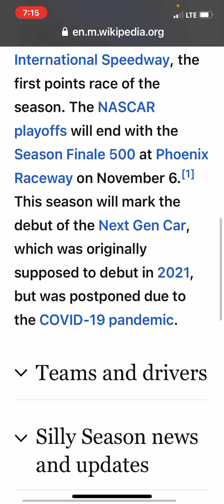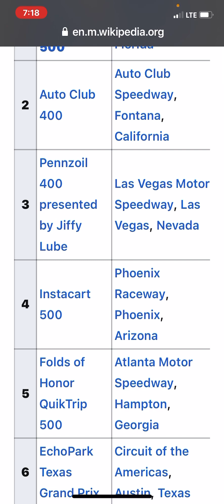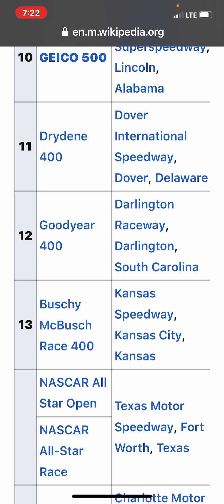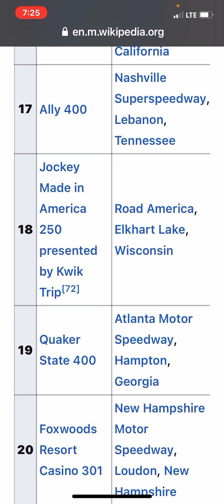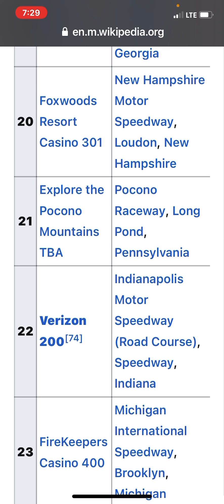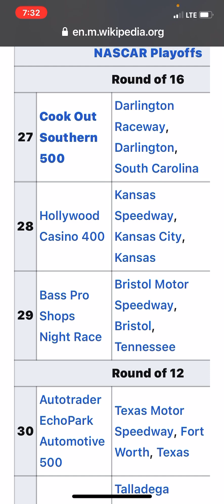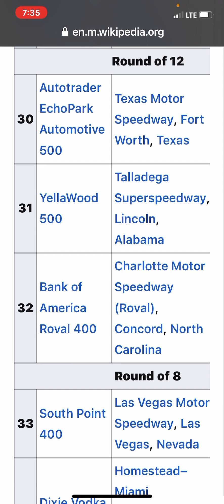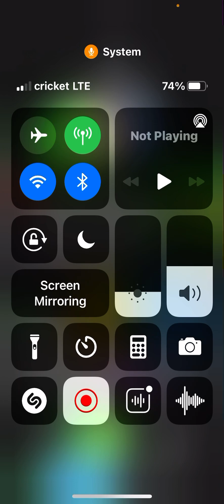My reaction to the 2022 Nascar Winston Cup Series Schedule